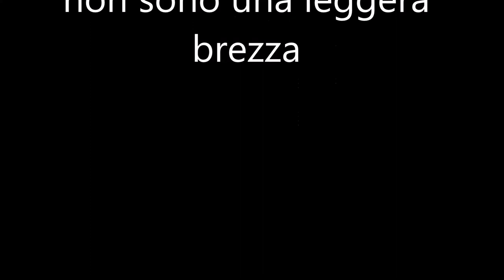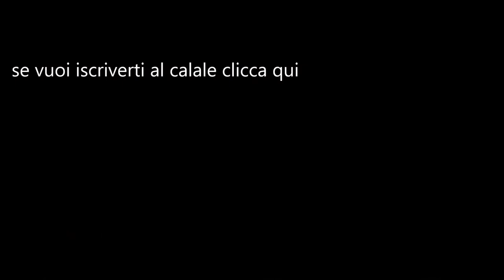Capo Kolka dove i venti non sono una leggera brezza - viaggio nelle Repubbliche Baltiche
Raggiungiamo Capo Kolka in Lettonia dove il Mare del golfo di Riga si scontra con il Mar Baltico, prosegue il nostro viaggi nelle Repubbliche Baltiche.